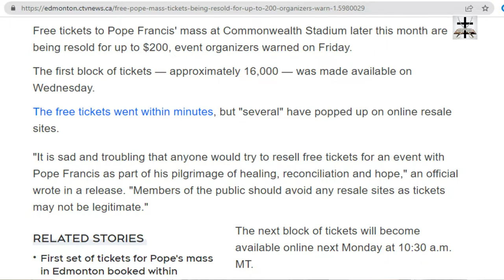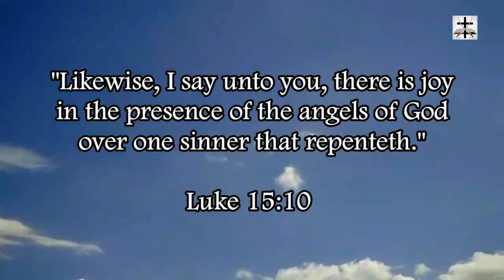Illuminati Pope Francis Charges $200 To Attend Pagan Mass